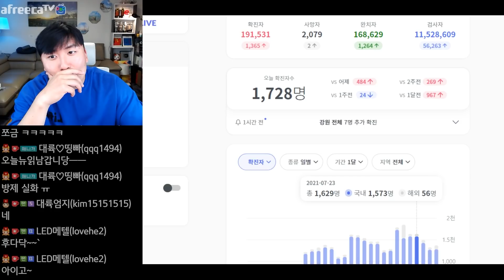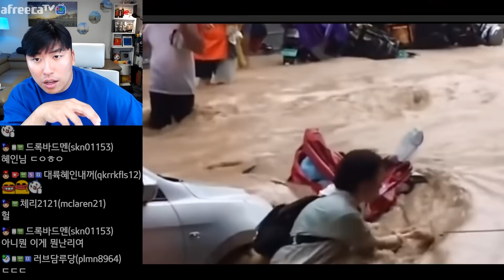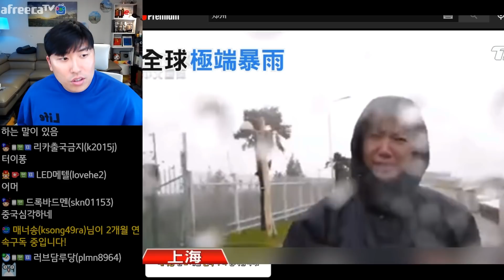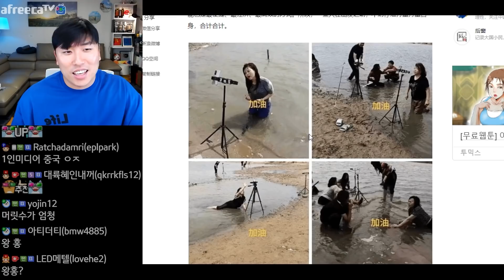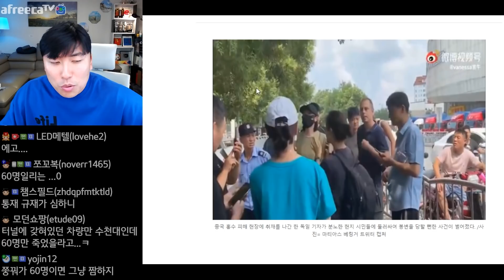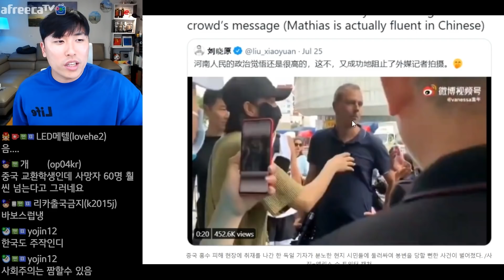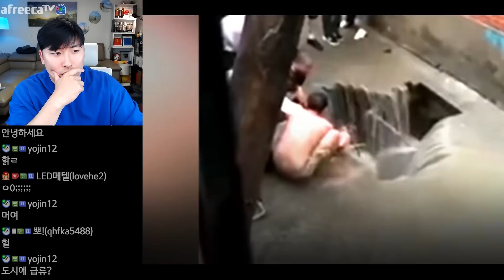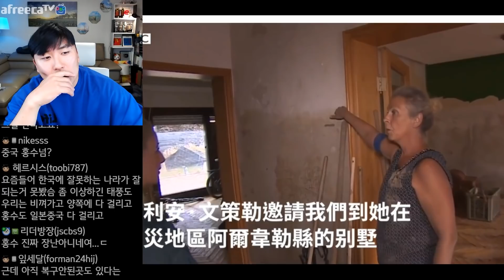세상이 미쳐 돌아갑니다!